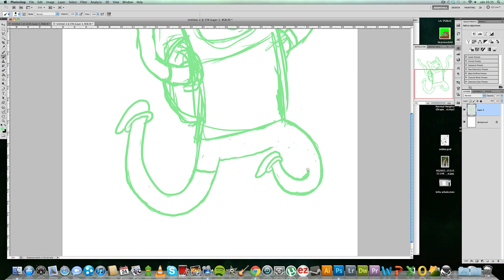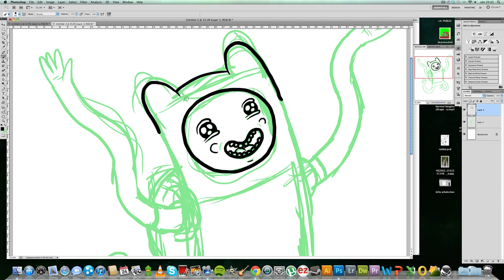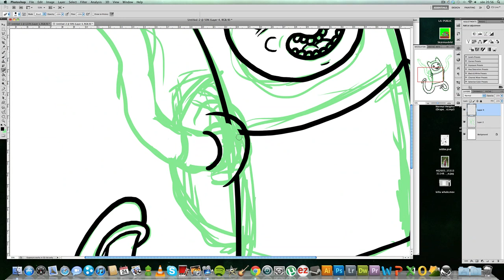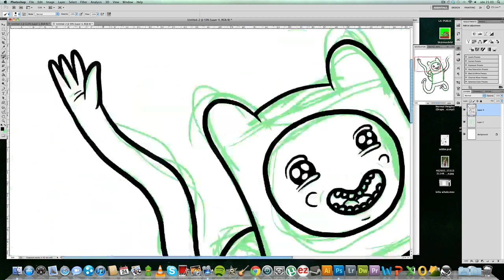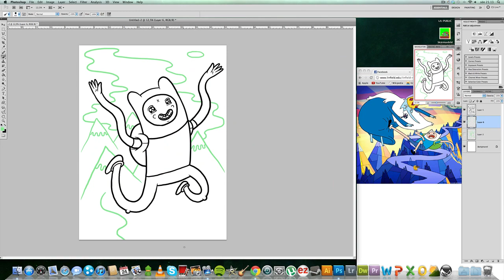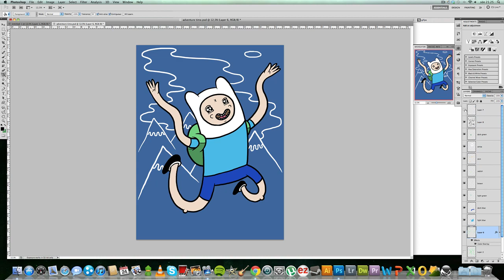Finn, Adventure Time. Drawing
Me drawing Finn from adventure time.
saw a tee with a pretty nice finn designs, so threw this little piece together just for fun, and to try out my screen corder.